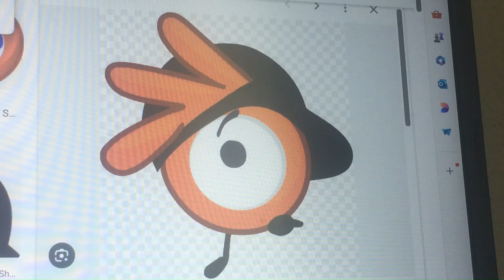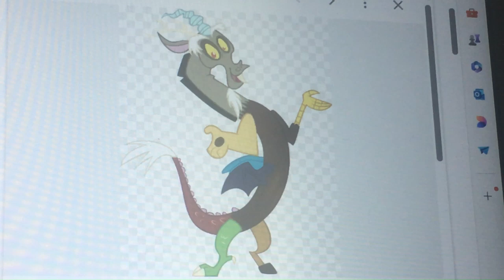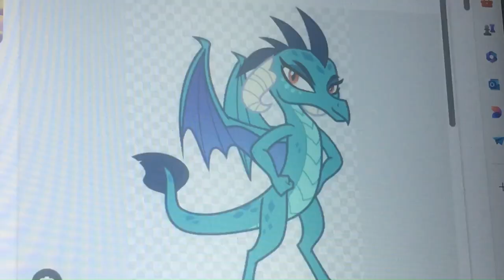The Gallus Movie (The Garfield Movie) Cast Video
Cast Change:
Shrek as Otto
Fiona as Ethel
Dubois as Marge